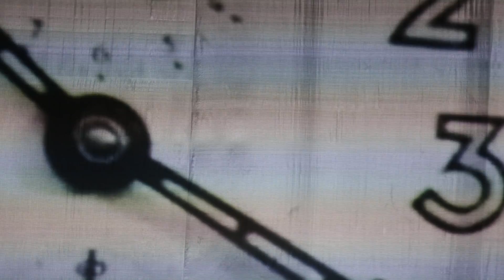Vicolo dello specchio 1 di Matteo Bittante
| Vicolo dello specchio 1

Uno spettacolo di Matteo Bittante

con

Michele Di Giacomo

Chris Costa

Cristian Cucco, Alice Carrino, Samira Cogliandro,

riprese video: Giulia Massignan, Giacomo Bolzani

foto di scena: Mirella e Augusto De Bernardi

ringraziamento speciale al Teatro Dardano - Montù Beccaria

Produzione:

Associazione ContART  / ArtedanzaE20
in collaborazione con DANCEHAUSpiù

Sostenuto da NEXT 2016 - laboratorio delle idee Regione Lombardia